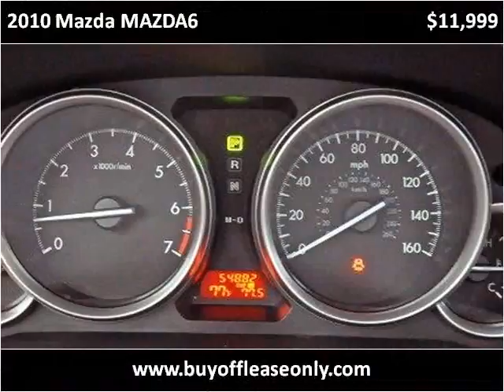2010 Mazda MAZDA6 Used Cars Lake Worth FL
This 2010 Mazda MAZDA6 is available from Off Lease Only.